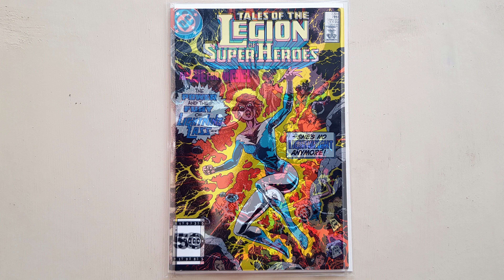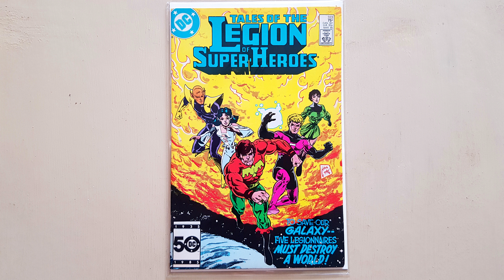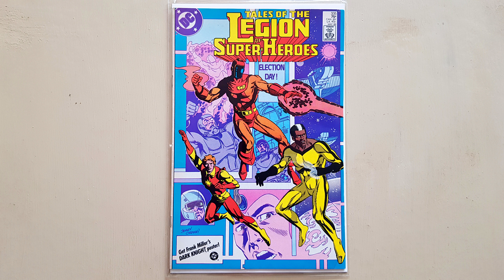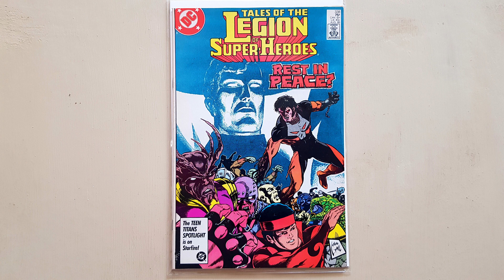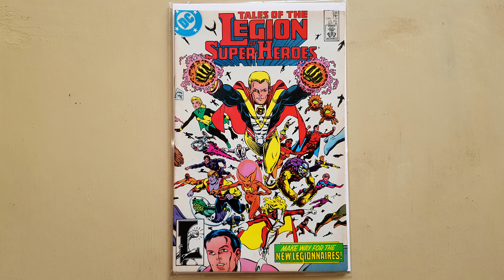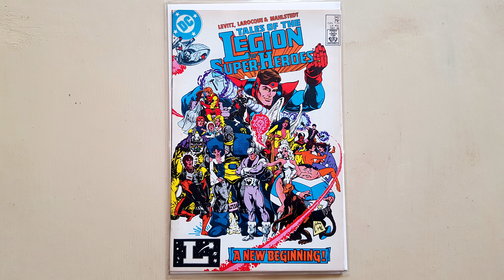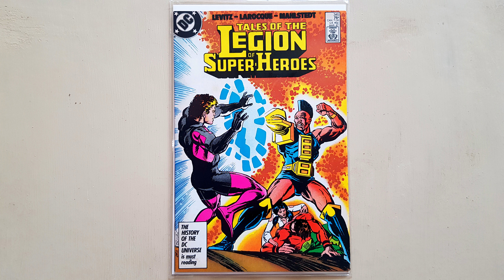Assorted Legion of Super-Heroes Comics - Part 9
In this video I'm showing you some of my assorted Legion of Super-Heroes comics.